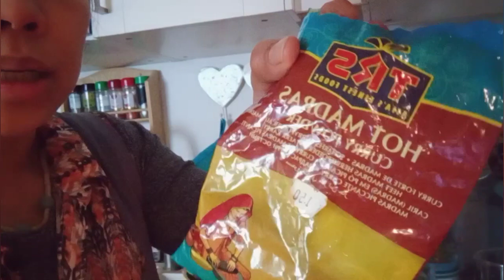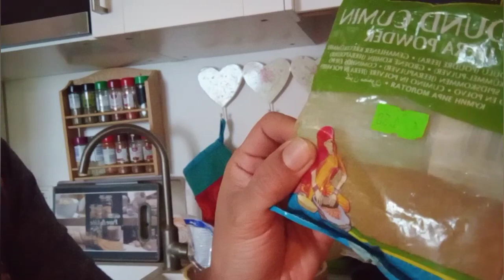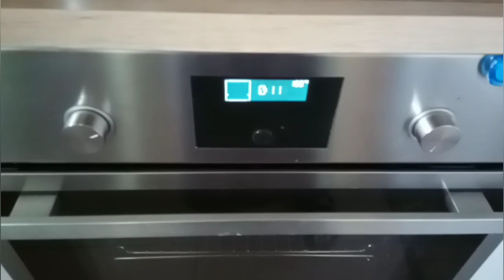Keseharian babu jerman dirumahaja vlog 11.06.20